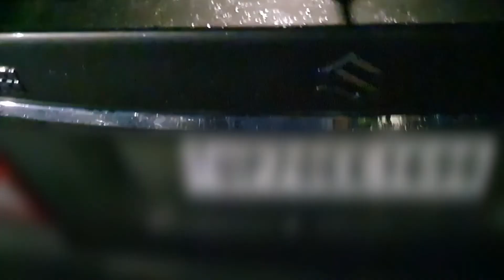mom surprise vlog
Instagram I'd:
Mahiima28 :

Mahima mittal 2022
(Mahima Entertainment)